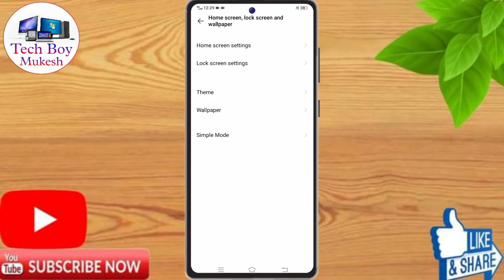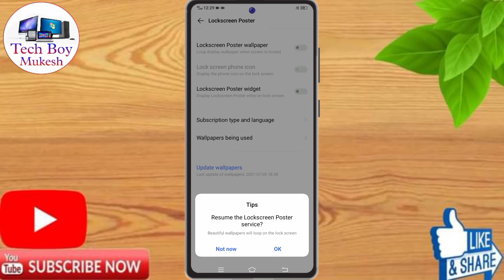How To Change Lock Screen Wallpaper In Vivo t1 5g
about Video:
vivo t1 5g,
vivo t1 5g lock screen wallpaper,
vivo t1 5g lock screen wallpaper setting,
vivo t1 5g automatic wallpaper kaise Change kare,
vivo t1 5g automatic change lock screen wallpaper,
vivo t1 5g automatic change wallpaper,
vivo t1 5g wallpaper,
vivo t1 5g wallpaper setting